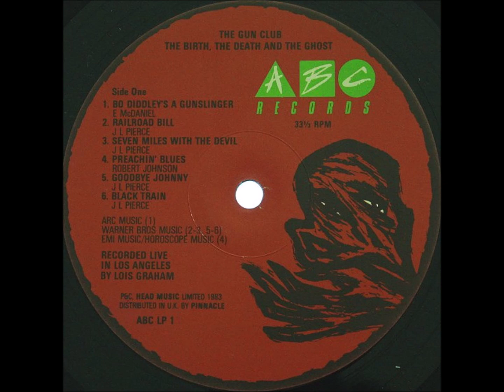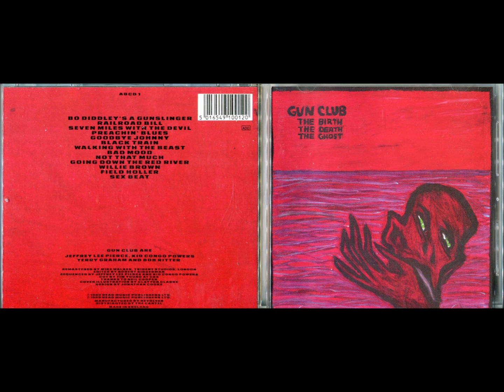The Gun Club – The Birth The Death The Ghost-Full Album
Label: ABC (9) – ABC LP 1
Format:
Vinyl, LP, Album, Remastered
Country: UK
Released: Nov 1983
Genre: Rock
Style: Punk, Rockabilly
A1  Bo Diddley's A Gunslinger
Written-By – E McDaniel*
A2  Railroad Bill
A3  Seven Miles With The Devil
A4  Preachin' Blues
Written-By – Robert Johnson
A5  Goodbye Johnny
A6  Black Train
B1  Walking With The Beast
B2  Bad Mood
B3  Not That Much
Written-By – K C Powers*
B4  Going Down The Red River
B5  Willie Brown
Written-By – Mack Self
B6  Field Holler
B7  Sex Beat
Distributed By – Pinnacle (3)
Published By – Warner Bros. Music
Published By – Arc Music (2)
Published By – EMI Music Publishing
Published By – Horoscope Music
Published By – Knox Music
Recorded At – Whisky A Go Go
Recorded At – Jett's Cafe
Recorded At – Hong Kong Cafe
Recorded At – Madame Wong's Cafe
Mastered At – CBS Studios, London
Remastered At – Trident Studios
Design – Bill Dare (2), James Pursey
Edited By – Robert Singerman
Illustration [Cover] – Clayton Clarke
Lacquer Cut By – MA*
Mastered By – Tim Young
Musician [Gun Club Are] – Jeffrey Lee Pierce, Kid Congo Powers, Bob Ritter*, Terry Graham
Recorded By – Lois Graham
Remastered By – Mike Walker (5)
Sequenced By – Jeffrey Lee Pierce, Kid Congo Powers
Written-By – J L Pierce* (tracks: A2, A3, A5 to B2, B4, B6, B7)
Recorded live in Los Angeles by Lois Kimmerle (Graham):
- The Whiskey A Go Go, Hollywood, CA, July 1980 (tracks A1 to A5)
- Jett's Café & Arthaus, Watts, CA, July 12th, 1980 (tracks A6, B1)
- Hong Kong Café, Chinatown, CA, July 13th, 1980 (tracks B2 to B4)
- Madame Wong's Café, Santa Monica, CA, July 1980 (tracks B5 to B7)

Remastered, Trident Studios, London.
Cut by Tim Young at CBS.
Thanks to Neil Cooper.

P&C, Head Music Limited 1983
Distributed in U.K. by Pinnacle

Arc Music (A1)
Warner Bros Music (A2 to A3, A5 to A6, B1 to B4, B6, B7)
EMI Music/Horoscope Music (A4)
Knox Music (B5)

On plain white inner:
Made in Great Britain G.H.